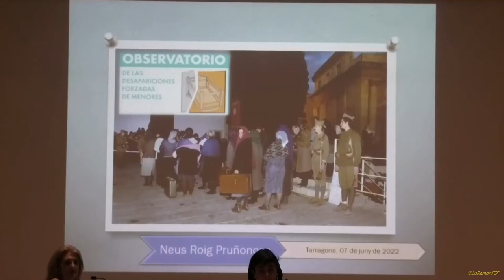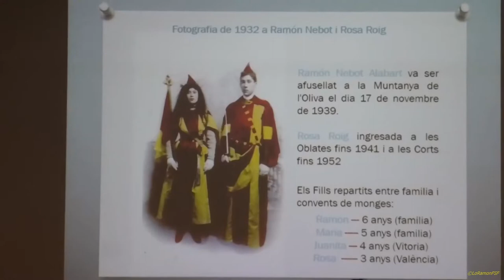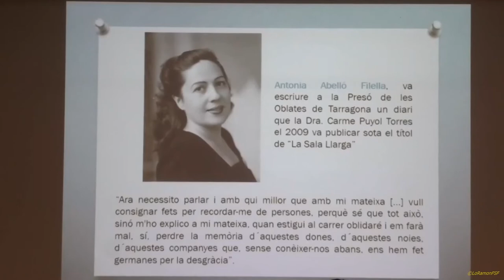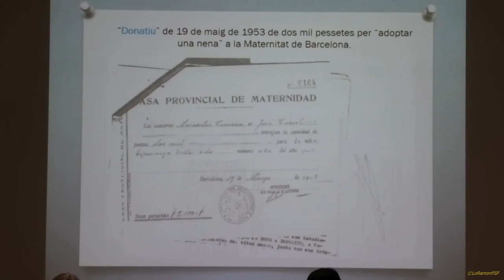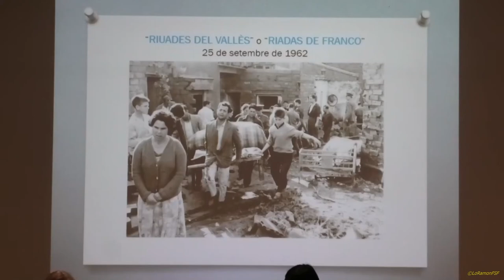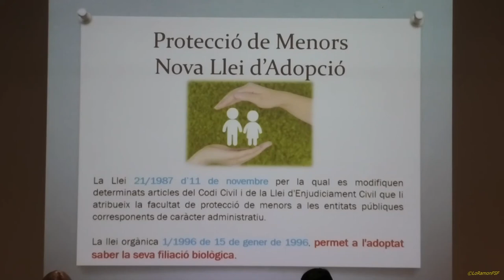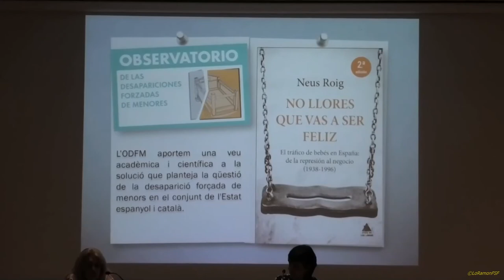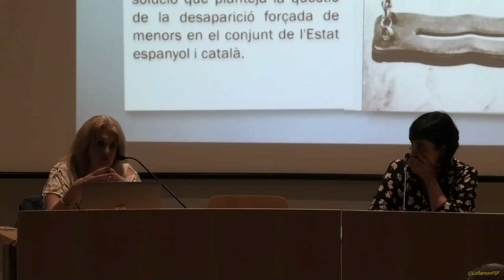"Desaparició forçada de menors a Espanya: de la repressió al negoci (1938 -1996)"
Amb Neus Roig Pruñonosa, que ens explicarà alguns dels casos que van tenir lloc a Tarragona

📅 Avui dimarts, 7 de juny
🕖 19 h
📍 Sala d'actes dels Serveis Territorials de Cultura (accés pel C/ d'en Riudecols)

🔸 Dins del programa de MemòriaDemocràtica de l'Ajuntament de Tarragona.